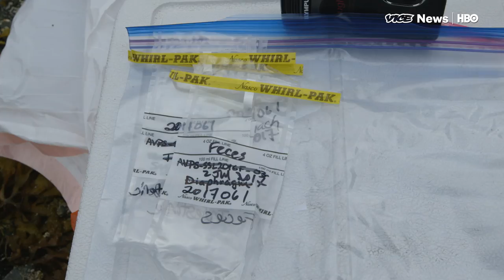This Woman Investigates Why Animals Mysteriously Die In Alaska (HBO)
VICE News follows Kathy Burek, a veterinary pathologist in Alaska, to see how recent changes in the environment due to climate change are causing an uptick in animal deaths.